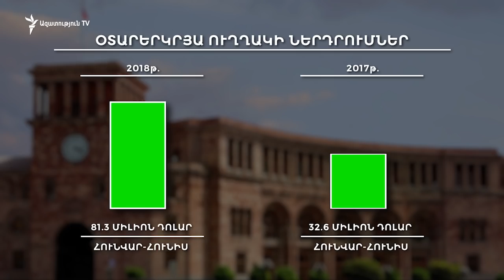Օտարերկրյա ուղղակի ներդրումների ծավալն աճել է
Հայաստանի տնտեսությունում արված օտարերկրյա ուղղակի ներդրումները նկատելիորեն աճել են: Ազգային վիճակագրական ծառայության այսօր հրապարակած տվյալների համաձայն, այս տարվա առաջին կիսամյակում տնտեսության իրական հատվածում արված օտարերկրյա ուղղակի ներդրումների ծավալը գրեթե 2,5 անգամ ավելին է նախորդ տարվա նույն ժամանակահատվածում արձանագրված ցուցանիշի համեմատ: